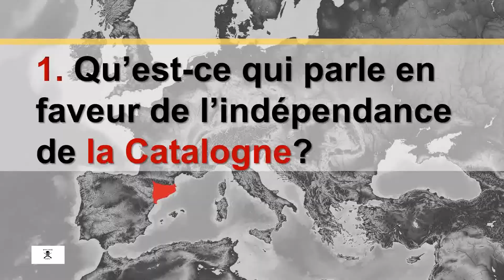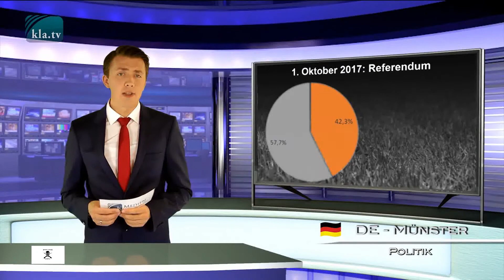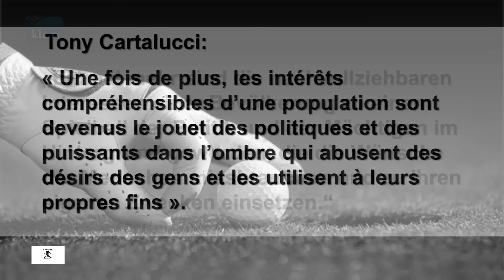info / La Catalogne le jouet des puissants dans l’ombre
La Catalogne : le jouet des puissants dans l’ombre ?
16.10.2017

En Catalogne, une des 17 communautés autonomes d’Espagne, il y a du tapage. L’Espagne menace de s’effondrer. Il existe en Catalogne un mouvement indépendantiste très influent, qui met tout en œuvre pour se détacher de l’Espagne. Le gouvernement régional catalan du Premier ministre Carles Puigdemont a organi sé le 1er octobre 2017, dans des conditions controversées un référendum pour l’indépendance de la Catalogne. Les médias ont montré les foules qui brandissaient le drapeau catalan ainsi que la violence de la police nationale et de la « Guardia Civil » une unité de policiers à orientation militaire. Celle-ci dépend aussi bien du ministère de l’Intérieur que du ministère de la Défense. D’après le gouvernement catalan, 840 personnes ont été blessées par les policiers.